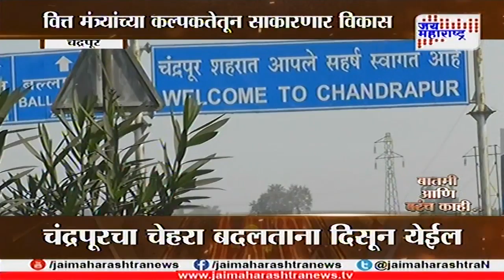Batmi ani Barach Kahi on Chandrapur pollution 070118